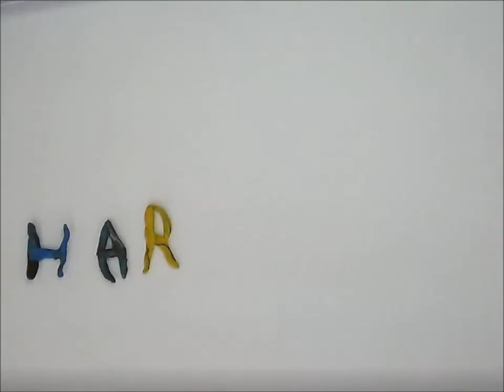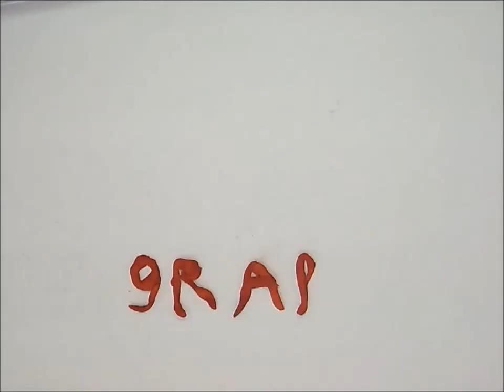Harvest Beat by Year 3